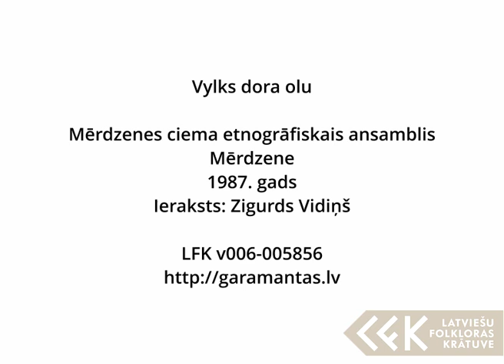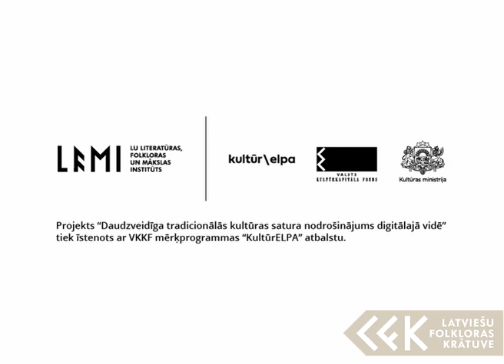Mērdzenes ciema etnogrāfiskais ansamblis – Vylks dora olu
Mērdzenes ciema etnogrāfiskais ansamblis, Mērdzene, 1987. gads